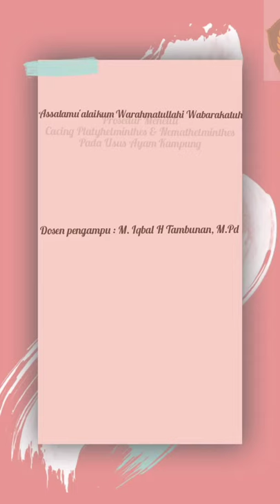Praktikum Penelitian Platyhelminthes dan Nemathelminthes pada Usus Ayam Kampung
Terselenggaranya kegiatan praktikum zoologi Invertebrata ini untuk memenuhi tugas individu. Dalam pratikum ini saya meneliti pada usus ayam kampung terdapat 8 cacing Nemathelminthes dan 1 cacing Platyhelminthes dengan ukuran yang berbeda - beda dalam satu buah usus ayam kampung. Demikian prosedurnya. Terimakasih. Wassalamu'alaikum warahmatullahi Wabarakatuh